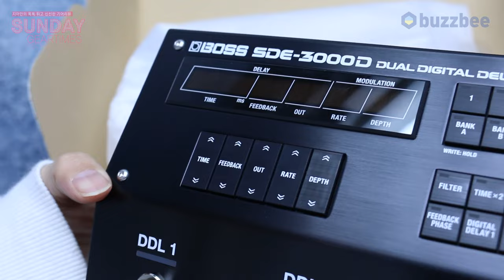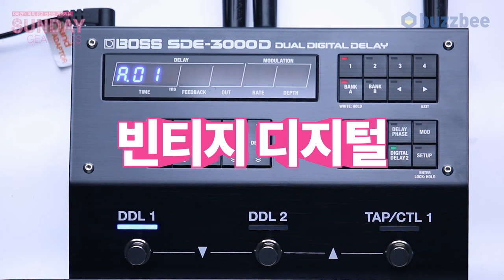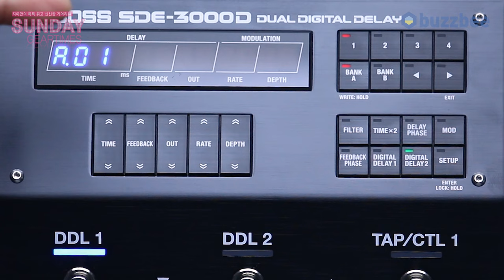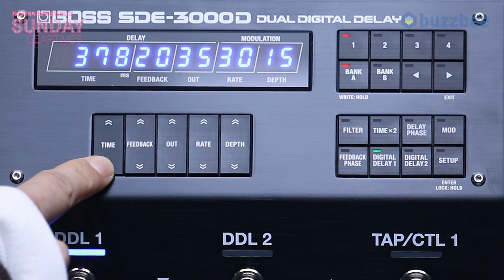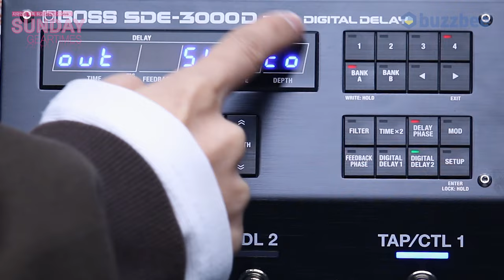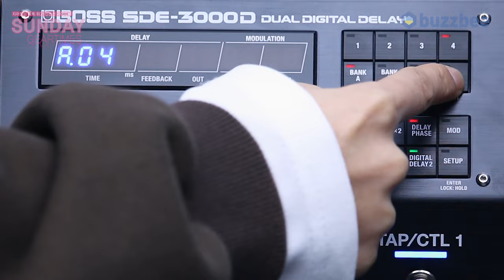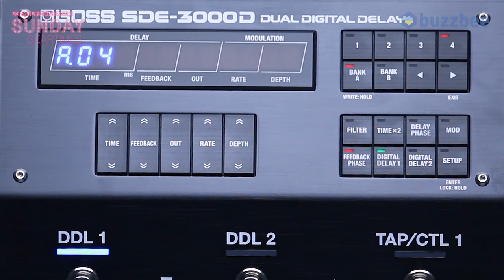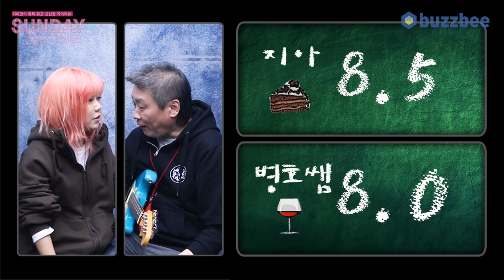[SundayGearTimes] 569회 Boss 이펙터 SDE-3000D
0:00 언박싱
2:28 기어 소개
5:15  컨트롤 및 기능 설명
14:52  사운드 테스트 (Sound test)
15:46 총평
17:52 한줄평
18:51 점수